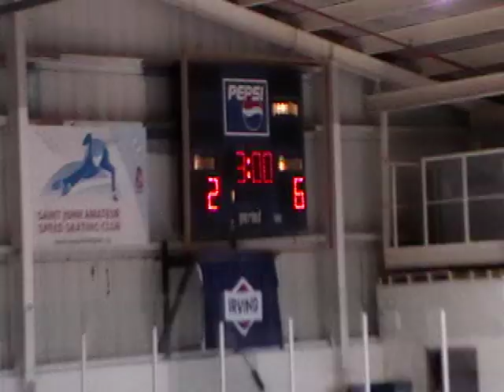KV PEE WEE A SABRES vs SAINT JOHN WARRIORS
the song is Revenge By the plain white tees I dont own